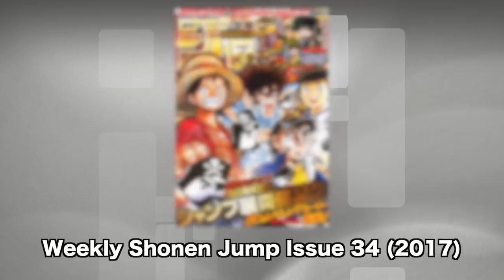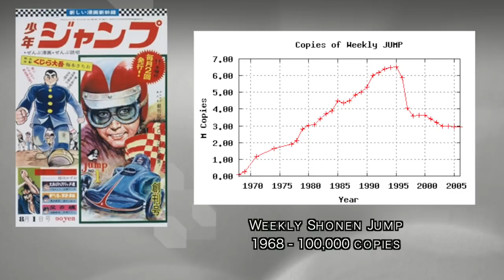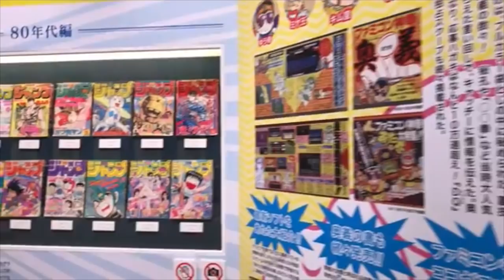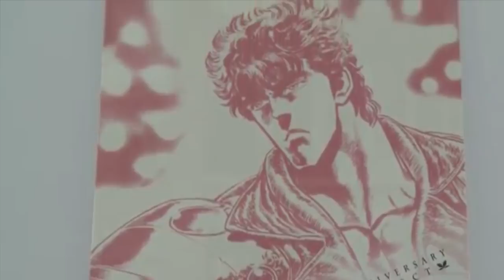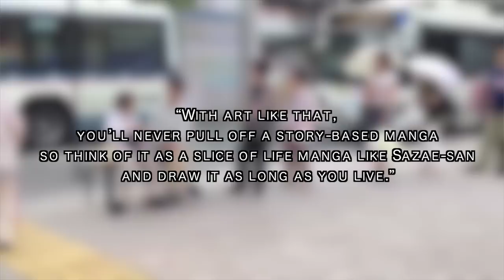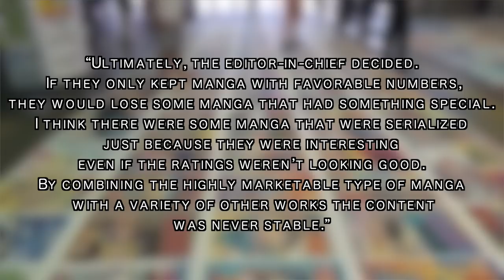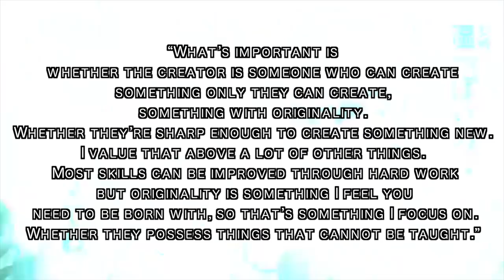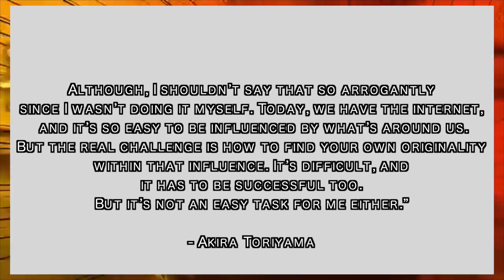The History of Weekly Shonen Jump.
In commemoration of the 50th anniversary of Weekly Shonen Jump, we look back at the history of Jump and dissect what made the magazine so popular and the pursuit of global hits spanning generations that cultivated Weekly Shonen Jump into the most famous manga anthology magazine in the world.